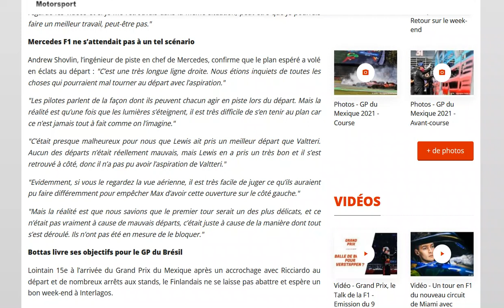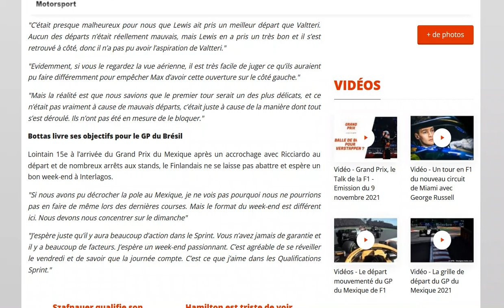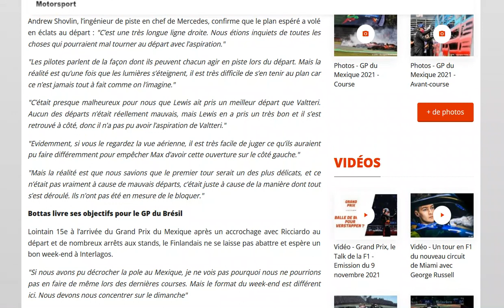Bottas a quelques regrets concernant son départ du Grand Prix du Mexique